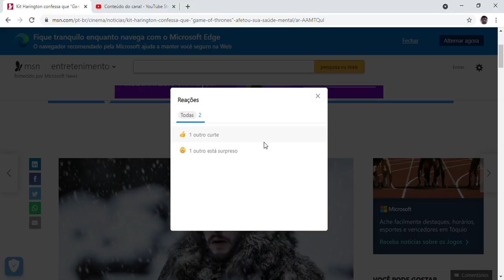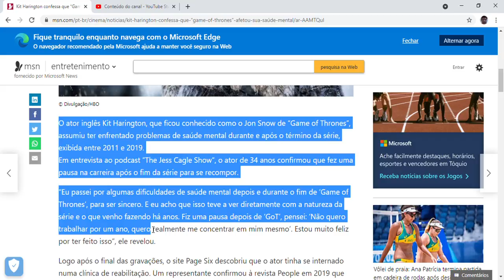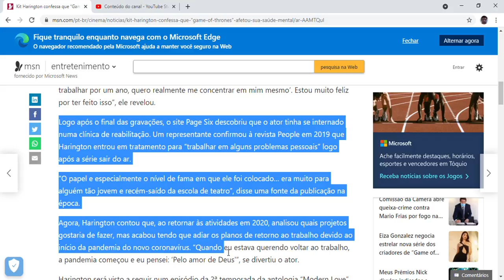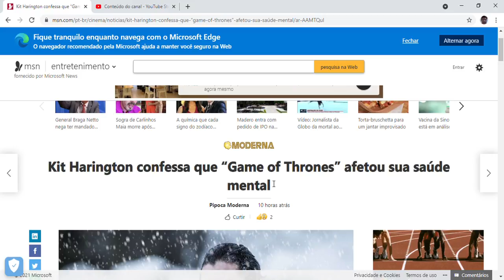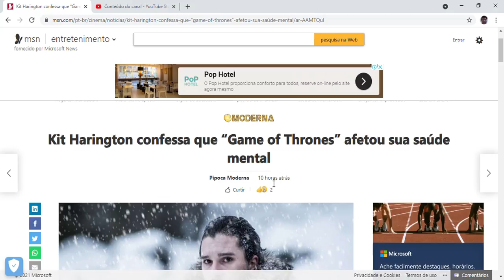Kit Harington confessa que “Game of Thrones” afetou sua saúde mental